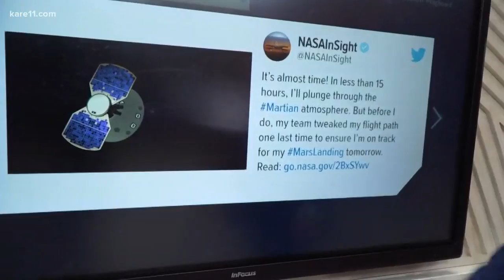Digital Dive: 2 robots are scheduled to land on Mars today